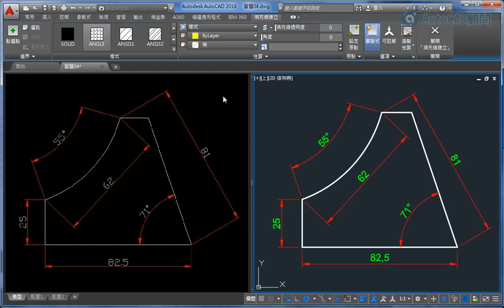AutoCAD教學 幾何圖形習題04